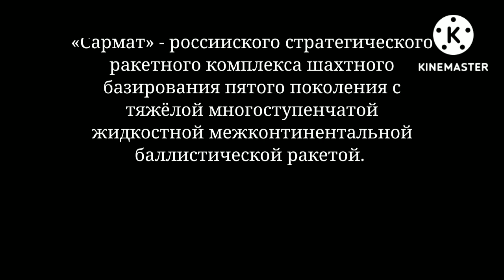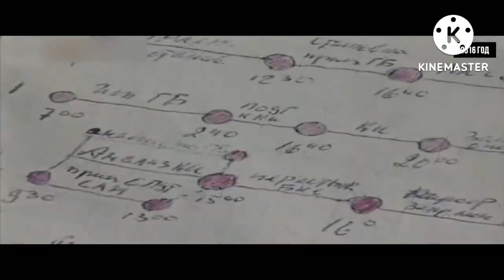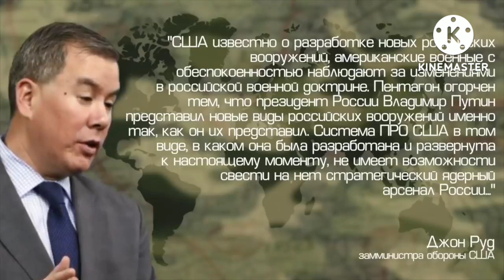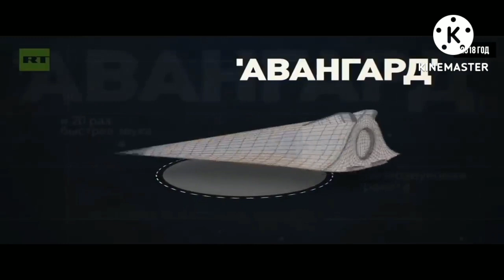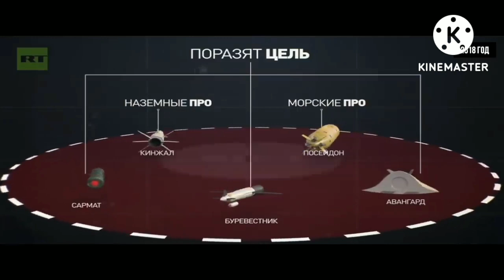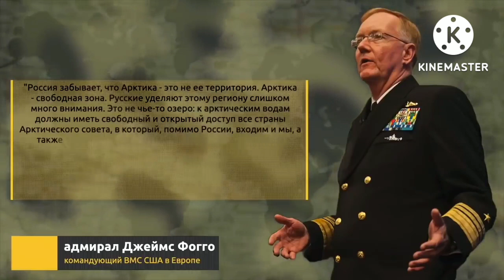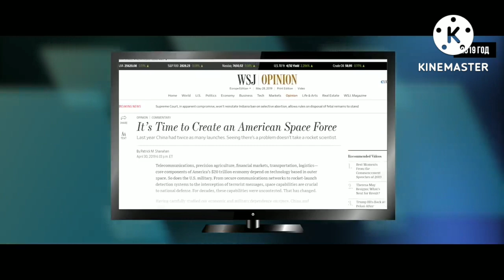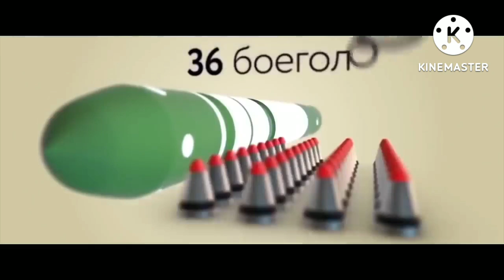Шах и "Сармат". Док. фильм. История развития проекта РС-28" Сармат"- российского ракетного комлекса